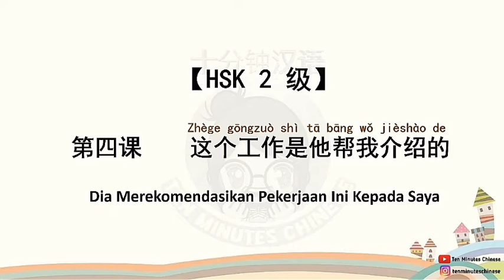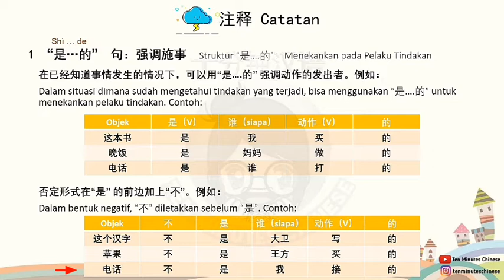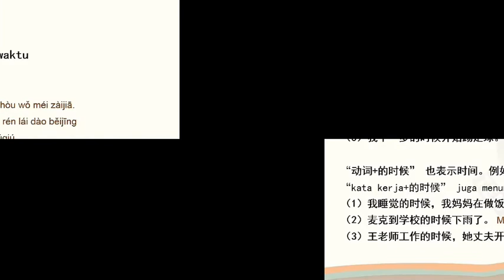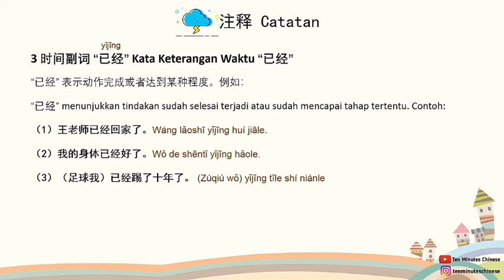HSK 2 Lesson 4 这个工作是他帮我介绍的 part 2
你们好！ kembali lagi bersama 十分钟汉语  minutes chinese atau kelas 10 menit mandarin.

Didalam video hari ini, kita membahas grammar HSK 2 Lesson 4 这个工作是他帮我介绍的 part 1 yang berarti yang Dia Merekomendasikan Pekerjaan Ini Kepada Saya

Untuk bahan kita berdasarkan HSK Chinese Test Level lohh, jadi ikuti terus setiap video kita..